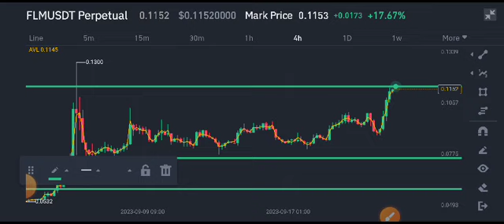Flamingo FLM Today News! FLM Coin Price Prediction